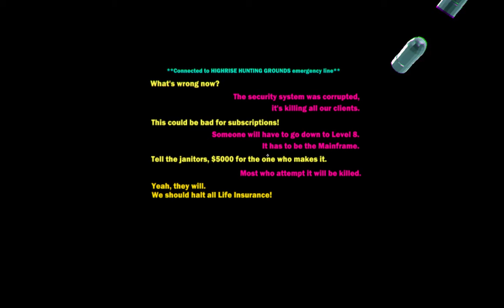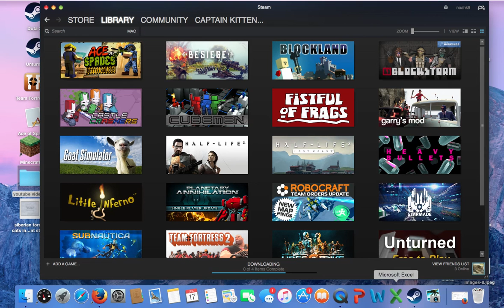heavy bullets is cool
its also creepy